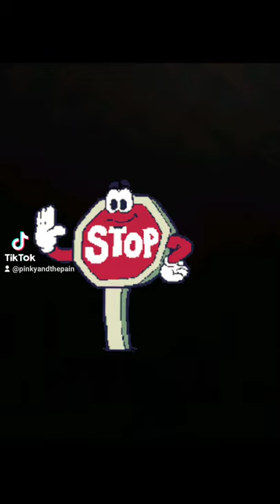Piggy short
Pigs